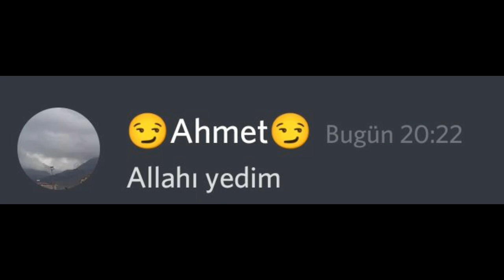Ahmet Furkan Yiğit 2.Kez Allah Sövüyor